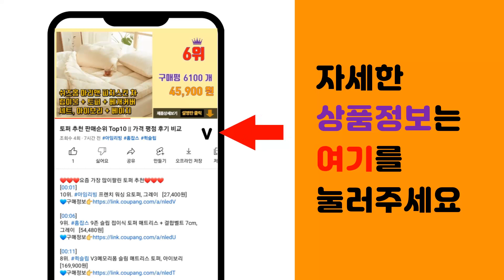스튜디오 추천 판매순위 Top10 || 가격 평점 후기 비교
❤️❤️❤️요즘 가장 많이팔린 스튜디오 추천❤️❤️❤️

[00:01]
10위. 미니스튜디오 촬영 누끼보드 테이블, 1개 [41,160원]

[00:06]
9위. 대한몰 프레임 포토박스 LED 조명 휴대용 스튜디오 80 x 80 x 80 cm + 배경지 [156,700원]

[00:11]
8위. 대한 포터블 미니스튜디오 포토박스 세트 소형 20cm, DH-PTS-20, 1세트 [8,320원]

[00:16]
7위. 대한 스튜디오 사진 뒷 배경 크로마키 천 특대형 345 X 250cm 프리미엄 배경천 배경 [111,170원]

[00:21]
6위. PULUZ 포토박스 포토스튜디오 60cm, 1개 [92,000원]

[00:26]
5위. 친절한마이쮸 접이식 포토부스 포토박스 미니 스튜디오 소프트박스, 25 x 25 x 25 c [24,040원]

[00:31]
4위. PULUZ 스튜디오박스 포토박스, 3. 대형 80x80x80, 1개 [129,000원]

[00:36]
3위. 생활살림꾼 미니 스튜디오 포토박스, 40x40cm 세트구성, 1세트 [52,290원]

[00:41]
2위. 비상 크로마키 배경천 스크린 + 스탠드 풀세트, 화이트, 1세트 [27,960원]

[00:46]
1위. 대한 포터블 스튜디오 3세대 대형 40cm 배경지 포함 제품 촬영 세트, DH-PTS-40 [37,200원]